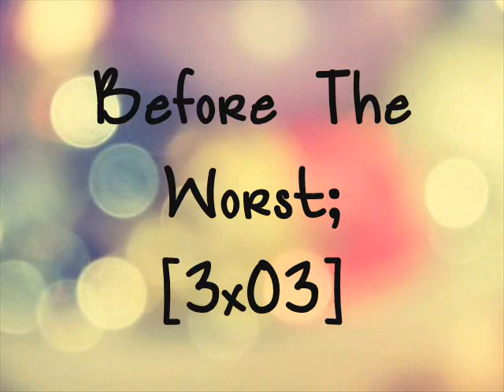Before The Worst; [3x03]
Okay so again;
No Niley : (
I'm trying to catch you all up
The next one will have NILEY :D
COMMENT! 10- 15 Comments for the next part;
The Next Day;
Selena;
I clenched tighter to my blanket to make the nightmares escape my mind. Every night Id have a nightmare or the images of what I saw would make me scream. I couldn't stand having to see this every night. I could take my medication to stop the nightmares, but they stop temporarily. Suddenly my nightmares went deeper and deeper until the night was fresh into my mind

Six Months Ago;
Selena;
I heard the rattle of my keys insert into the keyhole. I turned the key and opened the door and yelped. "Hello?! Taylor?! Babe you home?!" No response. I had this confused look on my face. Thats weird I mumbled slowly. Usually Taylor and my mom was home. I just thought that maybe and possibly that mom was discussing her divorce with her newest husband. Taylor was most likely shooting night scenes for Breaking Dawn. I shrugged and hung my coat on the rack and placed my keys on the table. I decided that sleep was the best thing for me now. I was beat from recording my new album that was being released soon. I trudged up my creaky old stairs and slumped my way into my moms room when I heard her television was still on. Odd. Usually mom would turn the television before leaving the house. I shrugged yet again and pressed off on the remote and the television turned pitch black. I threw the remote on the quilt that covered the large bed. Before turning my back on the room I noticed that the light was on in the bathroom. I could tell by the light shining underneath the crack underneath the white door. I gulped. Something happened. I could sense that something bad had happened while I was gone. I took a shaky step toward the door and reached a trembling hand toward the doorknob. I slowly turned the doorknob and gulped as I pushed the door open. I didn't see a thing before myself. I looked to my right, again nothing was there at all just the toilet and sink. I turned my head to the left and that was then I saw my mother laying on the white linoleum unconscious or dead. "Mom?" I said nervously. Her face was too the ground. Maybe she had one too many drinks tonight. I slowly got onto my hands and knees and placed my hands on my mothers non responding body and gave it a push. "Mom.." My sentence trailed off. I gave the body a huge push and her body rolled over until she was on her back. I immediately pulled my hands back. "Mommy?" I asked in a childish voice. My mother laid on the ground with a bottle of pills in her hand. I knew that she overdosed. She was dead. "Momma?" I asked again and this time hot and heavy tears raced down my face as I tried to do CPR on her lifeless body even though she was gone of the world...

To the present;
Selena;
My eyes flew open and the picture was fresh in my head. To stop my screams I stuffed my fist in my mouth and screamed the loudest I could. It was times like these I wish Taylor never broke up with me..

Four Months Ago;
Selena;
I wrapped my arms around myself as I trembled my way to Taylor's front porch. He was sitting there and immediately stood up. "Selena.." I looked up at his tan face he had this apologetic look on his face. "I think you know that our relationship has been downhill since your moms death.." I nodded trying my hardest not to cry. He sighed. "Again Selena.. Babe you need help.. You've been like Nick was when Kevin died.. Isolated.." I nodded quickly and turned my back on him immediately. I didn't need him or anyone. I was perfectly freaking fine..

To the present;
Selena;
Taylor was right. I was the female version of Nicks isolated days. Even though Nick still has those days I'm having them 24/7. Nick told me that hes there for me, but I cant tell anyone what is wrong with me Never..